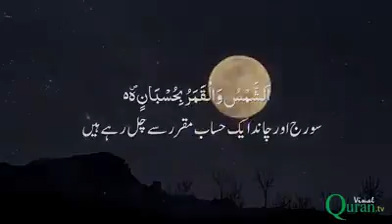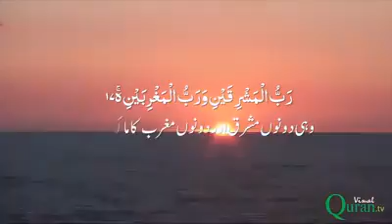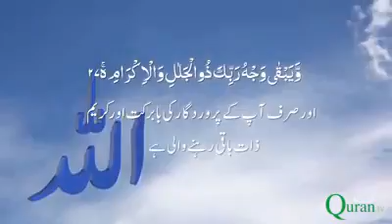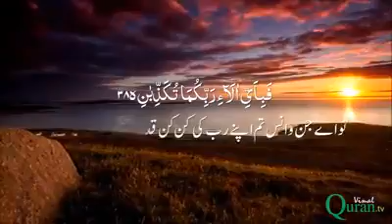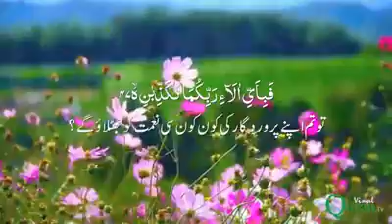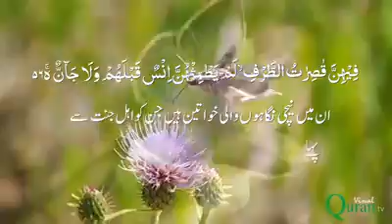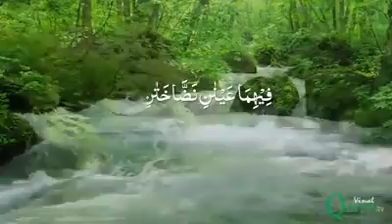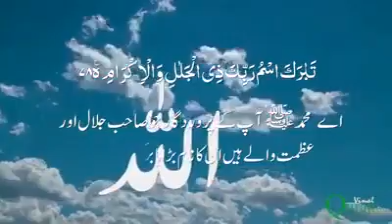Surah Al Rahmaan